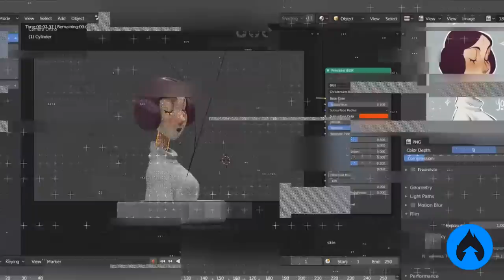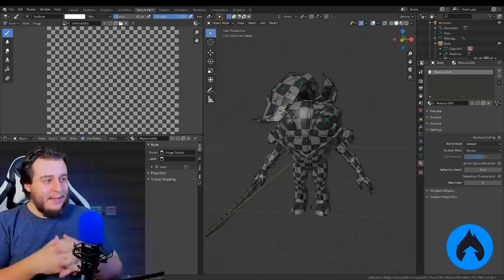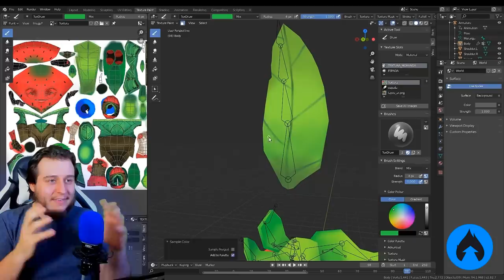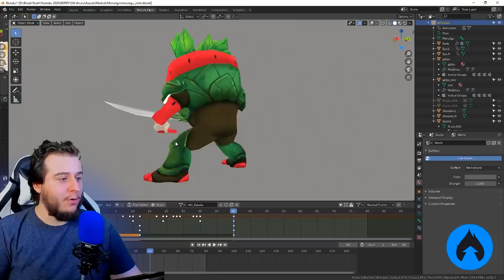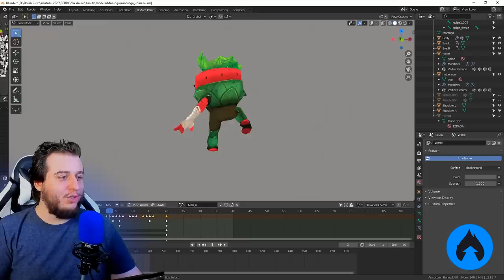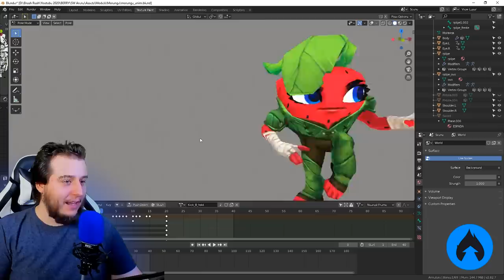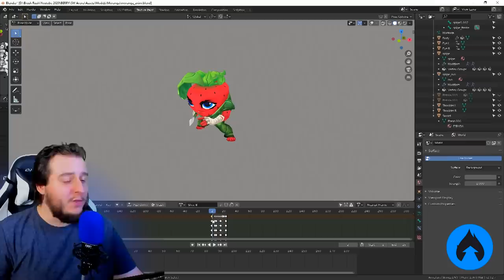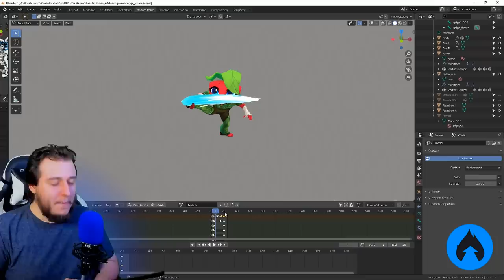A MORANGA está VIVA! Nova personagem do meu JOGO em desenvolvimento.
A versão 0.2 do Brutal Battle Berries ainda está em desenvolvimento! Em breve você poderá jogar com a Moranga! Aguarde novidades\o Você poderá baixar nesse